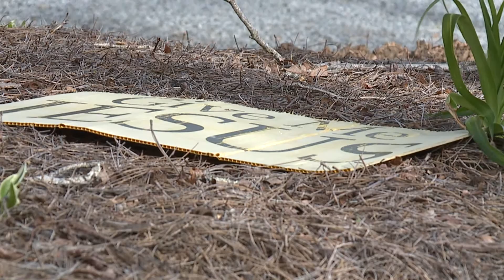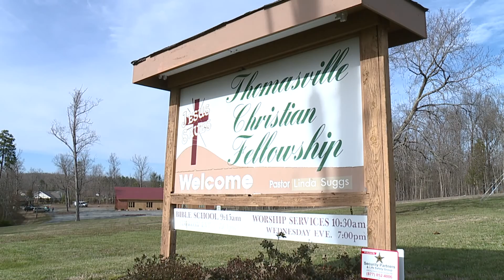Thomasville Christian Fellowship not ready for Easter services